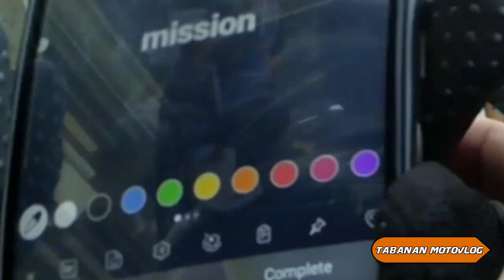Pak Ketut Viral!! Perjuangan Seorang Ayah Saat Sang Istri Meninggal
Pak Ketut viral di social media di Bali saat fotonya bersama sang Anak tersebar di Instagram karena harus berjualan sate hingga larut malam demi biaya Ngaben Istrinya yang sudah Meninggal, kini Pak Ketu kebanjiran pembeli dan Donasi, bahkan pembeli rela datang dari luar kota bahkan menunggu berjam jam demi bisa bertemu Pak Ketut, semoga Pak Ketut dilancarkan Rejekinya bersama semua orang yang ikut membantu Pak Ketut